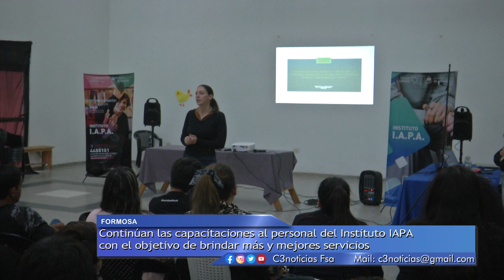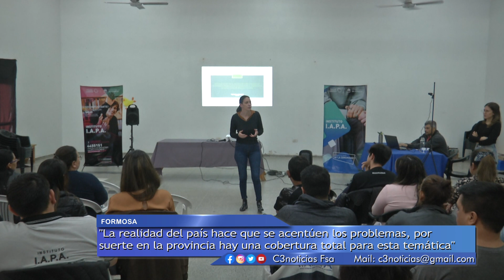IAPA: CAPACITACIÓN AL PERSONAL PARA BRINDAR MEJORES SERVICIOS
EL INSTITUTO IAPA CONTINÚA CAPACITANDO A SU PERSONAL PARA BRINDAR MÁS Y MEJORES SERVICIOS, ES ASÍ QUE COMENZÓ CON LOS ENCUENTROS FORMATIVOS CON EL PERSONAL DE ATENCIÓN AL PÚBLICO.
EN LA OPORTUNIDAD SE DESTACÓ EL ROL FUNDAMENTAL QUE CUMPLE EL ESTADO PROVINCIAL PARA CUBRIR EN SU TOTALIDAD ESTA PROBLEMÁTICA.